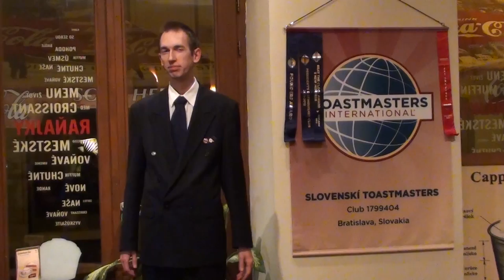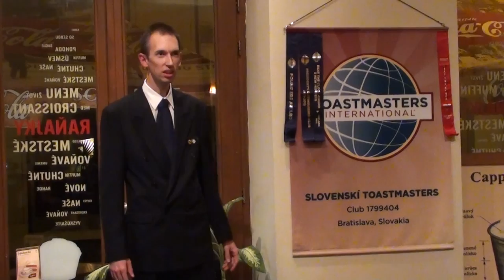Vlastislav ŠUPINA: Novoročný prejav prezidenta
Stretnutie klubu Slovenskí Toastmasters dňa 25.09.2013 v priestoroch Coffee&Co na ul. Laurinská 5 v Bratislave. Rozprával Vlastislav ŠUPINA na tému: Novoročný prejav prezidenta (pripravený prejav podľa manuálu Špeciálne prejavy, projekt 2 - Pozdvihnúť náladu), súčasť klubovej PR kampane, kamera: Miloslav OFÚKANÝ, strih: Róbert NAGY, propagácia copyright: GeoCommunity 2013